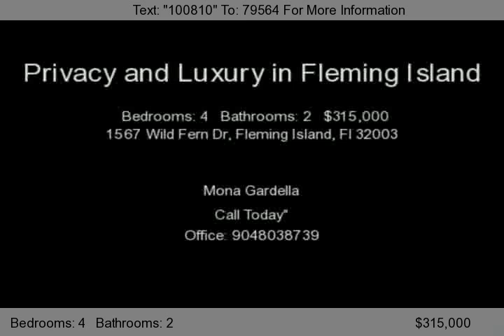1567 Wild Fern Dr, Fleming Island, Fl 32003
An acre of land on Fleming Island! Privacy and luxury. Extra wide circular drive sep boat/trailer pad for the nature lover. Leaded glss door, 10ft ceilings, wood flrs, crwn molding, bullnose corners & arched entryways. Granite Kit.counters w/42'' cabs & stainless appliances. Gas fp, stove, dryer & water heater. Price includes lg tv,sound sys, w/d & 15/22.5 K generator. In-grnd pool w/spa.\r\n\...